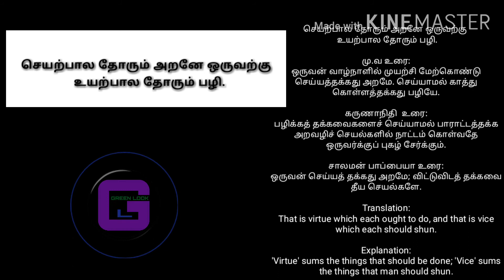GL40 THIRUKURAL TAMIL ENGLISH GLVIDEO GREEN LOOK